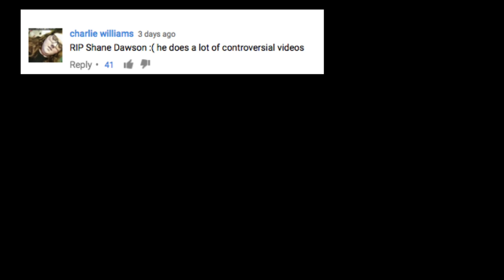10 Years on Youtube & now they do this to me...:-(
I've been on youtube for nearly a decade and suddenly I'm being punished by the new rules.

▼ Save yourself a lot of money and pain by grabbing my first ebook